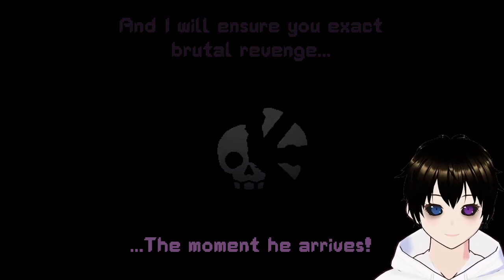This game is fantastic | Brutal Orchestra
Hey there! I'm Xaniton, I'm an independent English speaking VTuber!

See what I say off stream!

Watch it all unfold LIVE

VTuber, VTubing, ENVTuber, VTuber, Twitch, YouTube, Indie Game, Brutal Orchestra, Roguelike, Roguelite, RPG, Strategy, 2D, Turn Based, If you're reading this... hey how's it going?